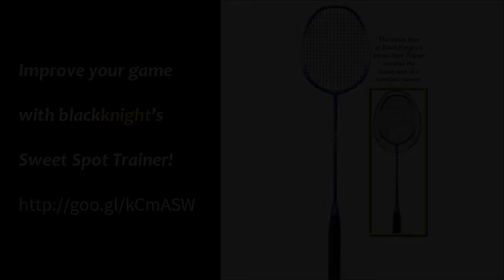Badminton Highlights - 2014 Destination Dubai - Momota vs Sugiarto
Don't miss the amazing match point at the very end of the video!
Only the best rallies have been included in this highlight.
BadmintonFever.com for more.